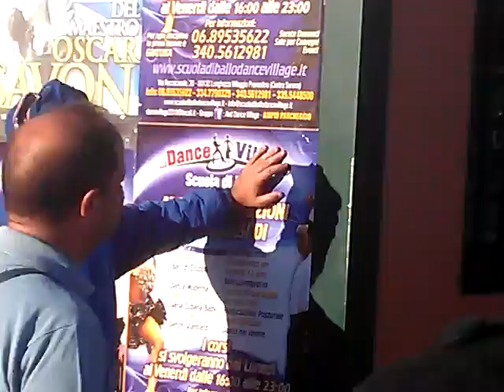Castelverde Cosplay 2011: Premiazione Simpatia Resident Evil 4